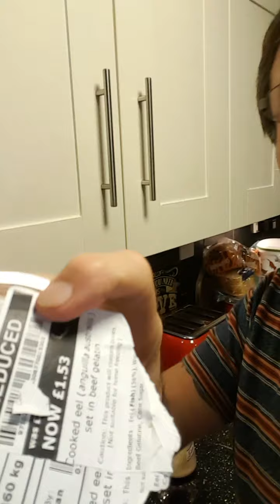16 January 2021